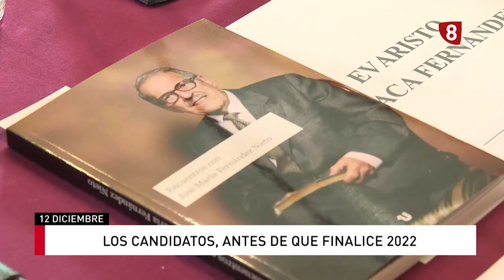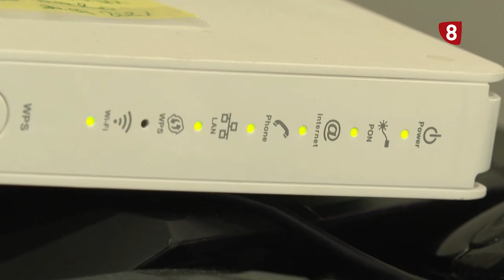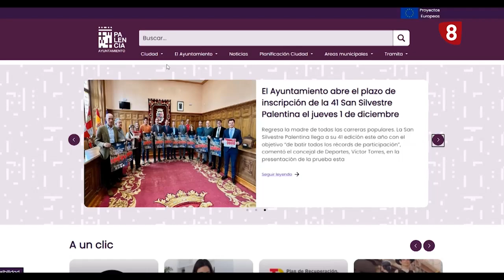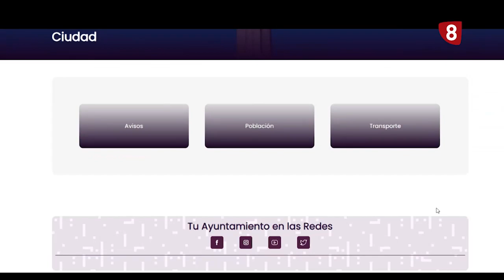Noticias 20:00h (12 diciembre 2022) La 8 Palencia CyLTV